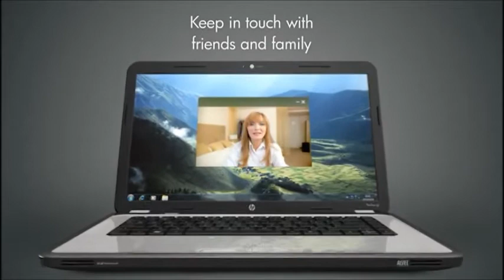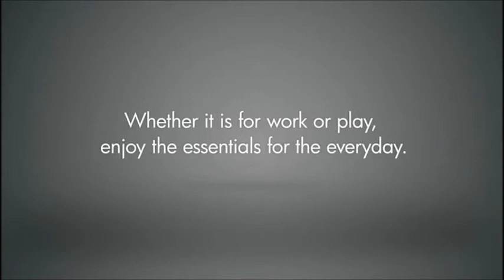Pavilion G6 series